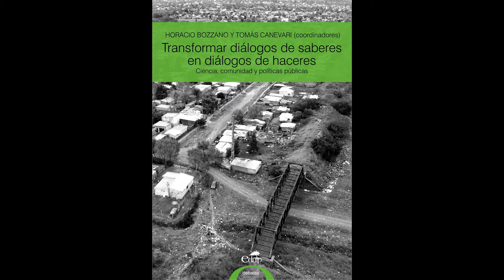Territorios Posibles por Utopias Reales (ep9) Transformar diálogos de saberes en diálogos de haceres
00:00 Telón del programa
00:30 SALTAR INTRO  - Entrevista a Horacio Bozzano y Tomas Canevari

Noveno episodio de la serie "TERRITORIOS POSIBLES POR UTOPIAS REALES" con la Red Científica Latinoamericana Territorios Posibles, Praxis y Transformación, con sede en la Universidad Nacional de La Plata (para comunicarse: ).

En esta ocasión, nos visitan Horacio Bozzano, Doctor en Geografia, Ordenamiento territorial y Urbano, y Tomas Canevari, Licenciado y Doctorando en Comunicación; donde nos presentan su publicación llamada "Transformar diálogos de saberes en diálogos de haceres": un estudio referido a la construcción de redes de trabajo conformadas por científicos, organizaciones gubernamentales, políticos, empresarios, organizaciones sociales y vecinos de algunos lugares de La Plata, Berisso y Ensenada, afectados por las inundaciones del 2 de abril del 2013. Dichas redes confluyeron en el diseño de herramientas innovadoras para acompañar la ejecución de políticas públicas en el territorio.